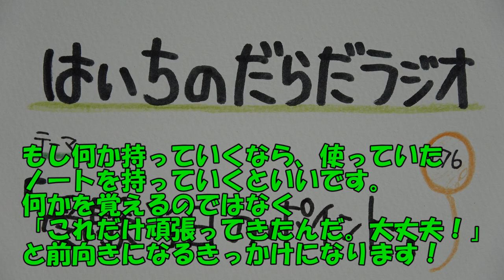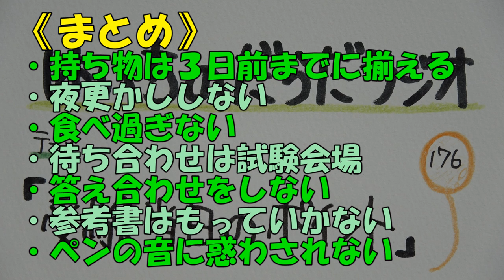【はいちのだらだラジオ】第176回－受験当日のポイント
ここまで頑張ってきたこと
少しでもたくさん本番で発揮できますように